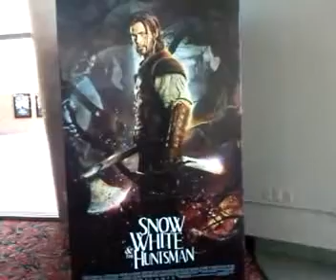AMC-30 Movie Theather In Phoenix Arizona - Sunday, April 22, 2012